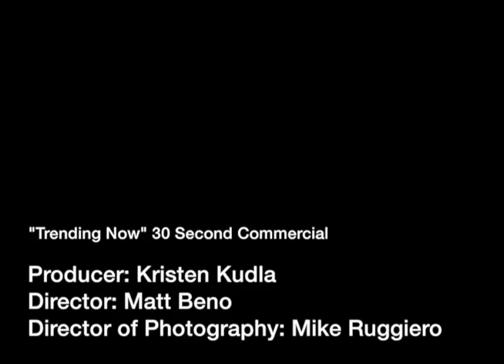Trending Now Commercial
This is a 30 second commercial sport for RMU's Trending Now

START TIME: 17 seconds in